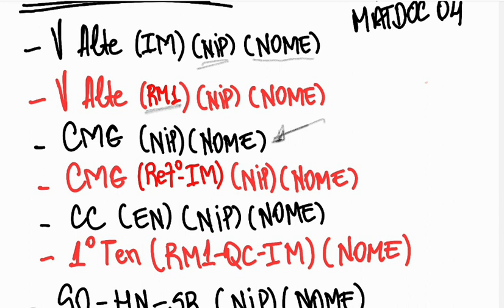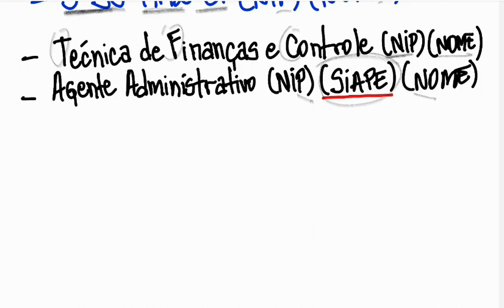(QOAM) MatDoc Resumo 05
Menção de pessoal